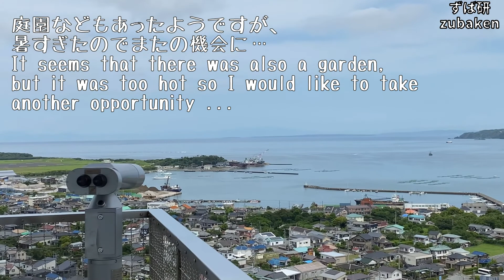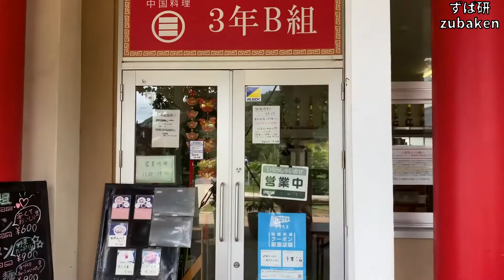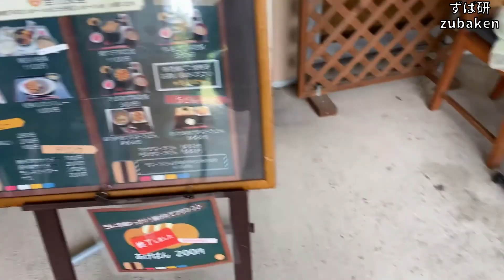【旅行】館山旅行後編 ホテル南海荘、館山城城山公園、ばんや本館、道の駅保田小学校 by ずば研 ／ zubaken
館山旅行後編、千葉行きは帰りの時間が早いのですが（夕方はアクアラインがくそほど混むから）、お城の観光と、ずっと行きたかった道の駅へ。
小学校を改造した道の駅保田小学校では、ホテルでもらったとく旅クーポンでお土産豪遊できたのがうれしかったです（選ぶのに本気出しすぎて店内動画撮れなかった）。

SNSもよろしくお願いいたします。

BGM↓
甘茶の音楽工房様